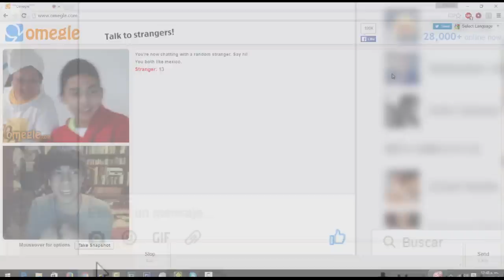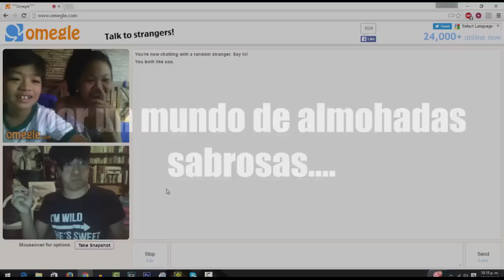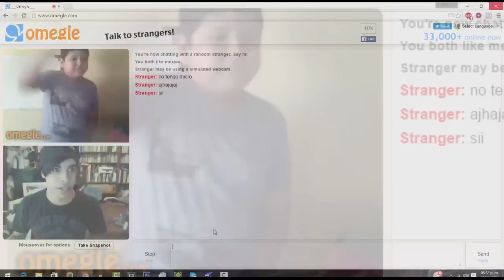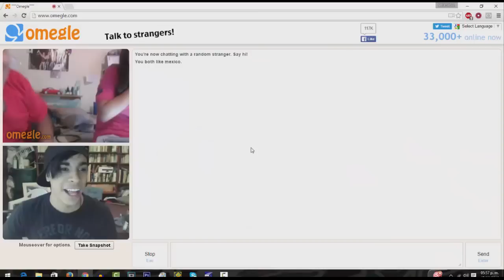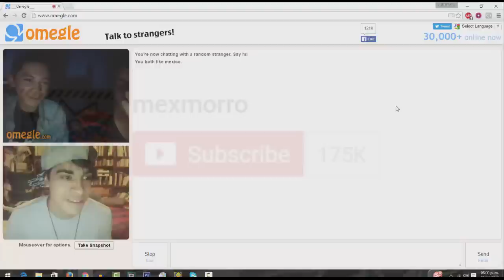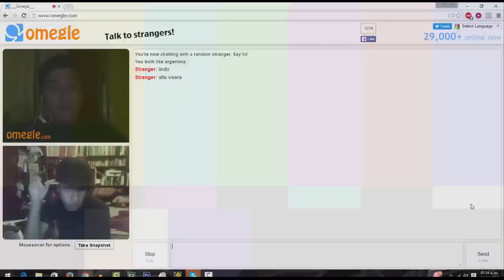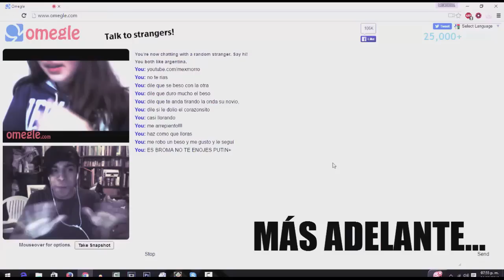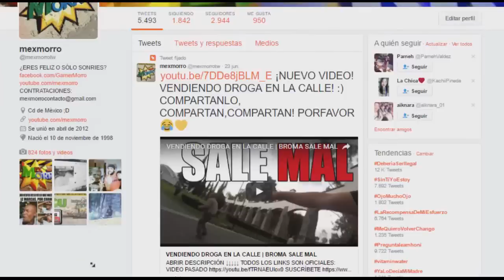ROMPIERON SU RELACIÓN POR ESTA BROMA | OMEGLE #20